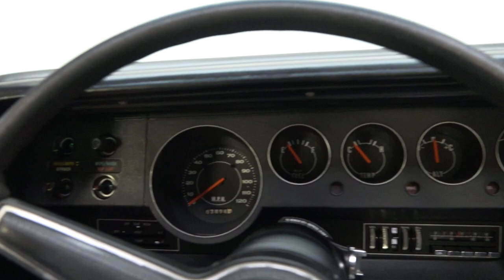135601 / 1971 Plymouth Barracuda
If you're in the market for a professionally restored collector car that you can enjoy and build equity in, this slick MoPar demands your full attention!

BODYWORK/TRIM

Assembled in May of 1971, and delivered to Roxbury Chrysler-Plymouth of Succasunna, New Jersey, this awesome Barracuda is the beneficiary of a professional rotisserie restoration that was completed in late 2015. Purchased from its original owner in 2006, the car was stashed in storage while its new family tracked down a few hard to find parts. Then, in 2013, work officially began when its all-original body was fully stripped in anticipation of small fender and quarter patches. When those pieces were smooth and tightly aligned, a correct coat of PPG Rallye Red 2-stage was capped with a correct power top. And today, roughly 1.5 years after that paint was dried, sanded and buffed, this drop-top rolls as one top-notch classic that preserves the better attributes of Motor City history!

ENGINE

Under the car's blistered hood, you'll find 383 cubic inches of original Super Commando V8. More popular than Chrysler's famed Hemi, and almost as feared, the Super Commando was designed to be Plymouth's best combination of comfort, streetability and performance. And, naturally, this tough B block, branded with a correct 2468130 casting number and matching partial VIN, was fully rebuilt during its shell's detailed restoration. At the top of the stout mill, a coated Edelbrock 4-barrel breathes through a dual-snorkel air cleaner that's covered in a striking combination of fresh Organisol and traditional lettering. Below that carb, a spotless orange block hangs glossy steel valve covers over factory heads that have been reconditioned with hardened valve seats. Inside that block, a smooth hydraulic valvetrain muscles spent gases through fully restored exhaust manifolds. The reliable engine's fires are lit by reproduction Chrysler Electronic Suppression cables, a Chrysler electronic voltage regulator and a proven points distributor. And cooling is provided by a correct, Chrysler-branded radiator, which is augmented with pliable hoses and authentic squeeze clamps.

DRIVETRAIN/SUSPENSION

Bottom-side, a rugged A727 3-speed, installed in 1976 and fully overhauled during the car's recent restoration, churns power to a correct 8.75-inch axle, a proven Sure Grip differential and correct, 3.23 gears. Included in that restoration was a completely rebuilt suspension that, thanks to correct power steering, helps the car hook up quick and perform great. Braking, which is surprisingly competent for a 45-year-old design, comes courtesy of a correct combination of power assisted discs and drums. And, at the corners, 14-inch Rallye wheels spin fresh 205/70 Goodyear GTIIs around stainless trim rings and charcoal center caps.

INTERIOR

The correct Black interior hiding behind this Plymouth's doors is an analog throwback to the days when cars were about driving above all else. The front bucket and rear bench seats are covered in crack-free vinyl that displays hardly any signs of wear. Below those seats, stain-free carpet frames a correct, wood-trimmed console and traditional T-handle shifter. In front of that console, a monochromatic dash hangs correct telemetry above an old school stereo. And in front of the driver, a simple steering wheel mixes subtle form with major function.

If you want a classic that'll draw a crowd for reasons other than neon paint and aftermarket badges, this investment grade MoPar is exactly what you're looking for! for more information.